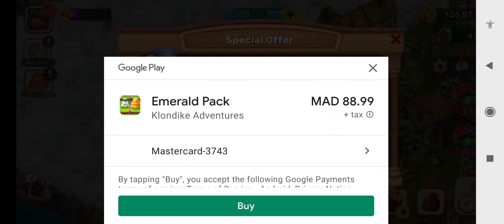spring adventure after a long time without playing klondike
i back after long time. more than 8 montch i'm not playing klondike